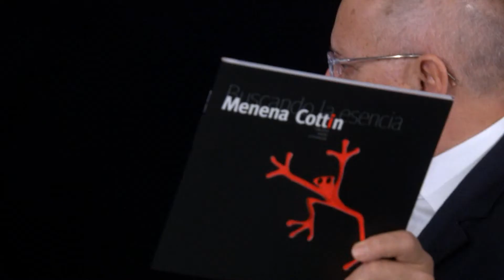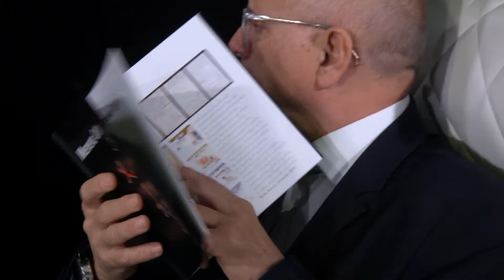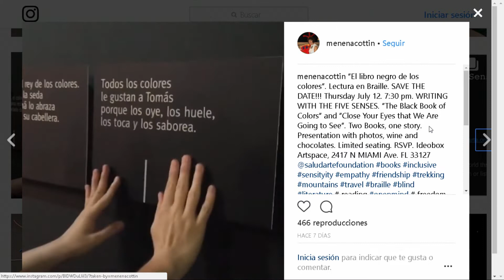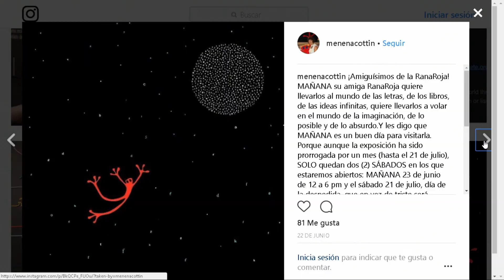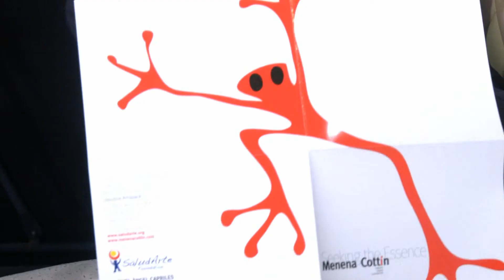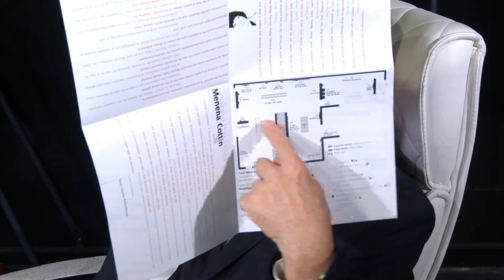Menena Cottin, el arte de la mujer empoderada Conversandocon SEG 04